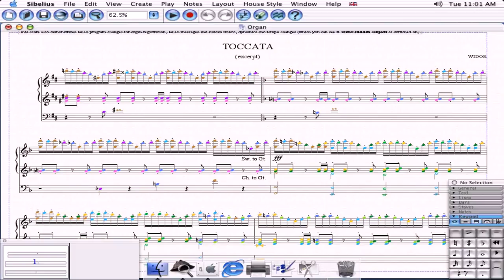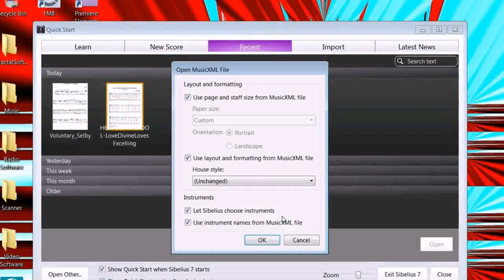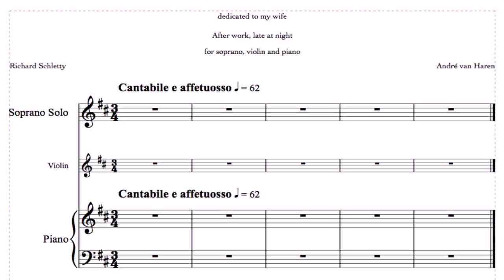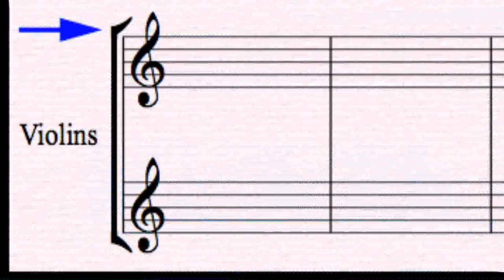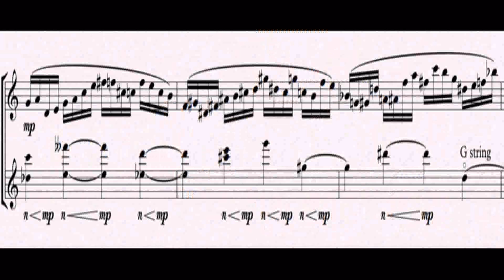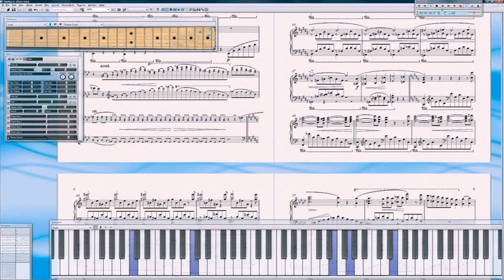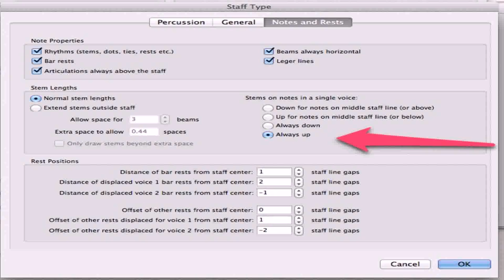Import House Style Sibelius 7 (see description) (see description)